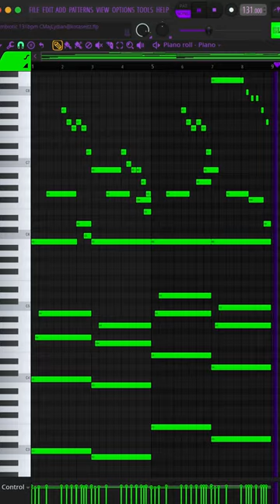Love this piano melody I made yesterday sm